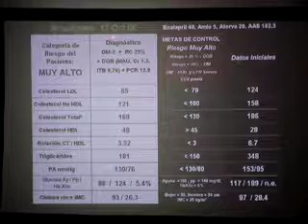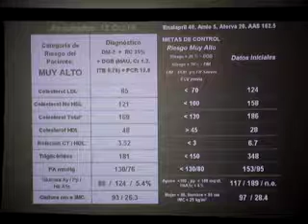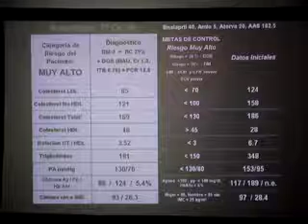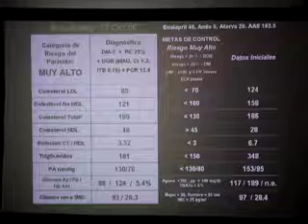Dr. César Rodríguez Gilabert 04